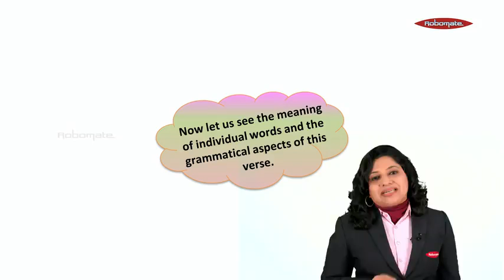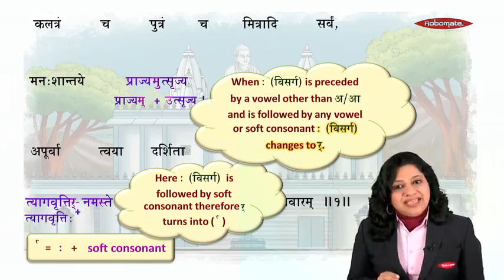STD IX | State Board | English Medium | Sanskrit Entire